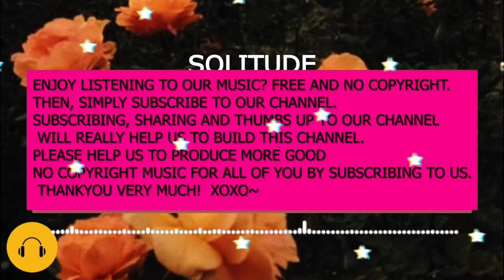NO COPYRIGHT AESTHETIC MUSIC "SOLITUDE/LOFI" (FREE VLOGGING MUSIC AESTHETIC) FREE MUSIC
Your support and encouragement mean the world to me.

SPECIAL THANKS TO:
Rook1E- topic

CREDITS:
Rook1E- topic
Song: Rook1E- topic
Video provided by: warmlightmusic
Greenscreen effects: editing by matthieu

► you can find here:
Background Music,
Instrumental Music,
Background Music For Videos,
Hip hop beat background music,
Hip hop uplift music,
Hip hop chill music,
Hip hop trap background music,
Hip hop background music,
Royal free background music no copyright,
Aesthetics music,
Aesthetics music no copyright,
Aesthetics background music for YouTube video,
instrumental chillhop beats,
aesthetic music for edits no copyright,
lofi chillhop no copyright,
lofi guitar no copyright,
no copyright lofi hip hop,
no copyright lofi loop,
lofi music no copyright,
no copyright lofi outro music,
lofi study no copyright,
lofi slow no copyright,
hip hop bgm no copyright,
hip hop lofi no copyright,